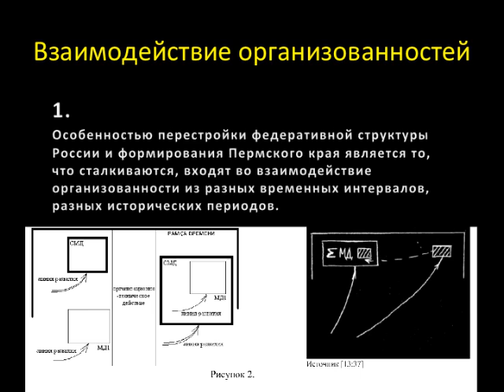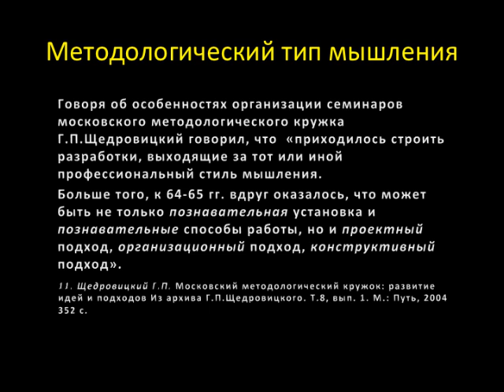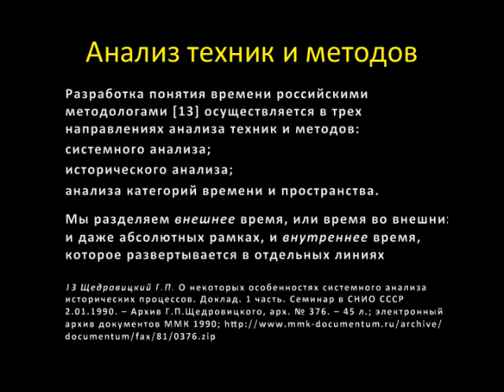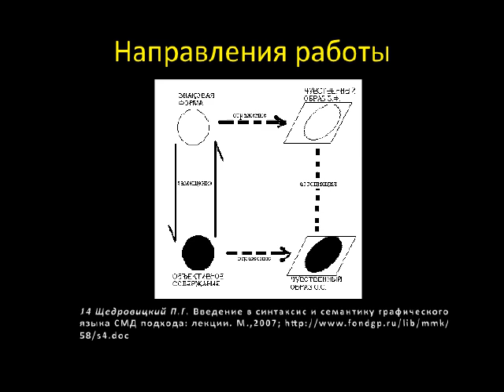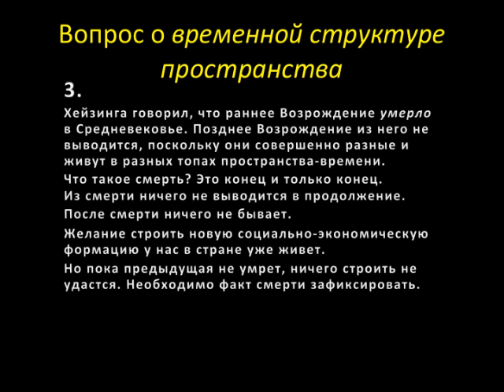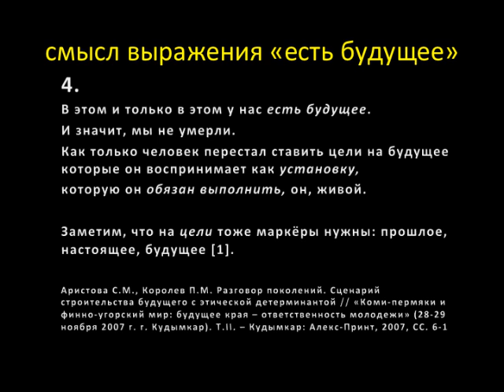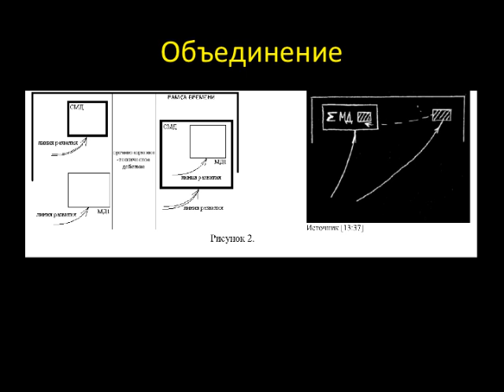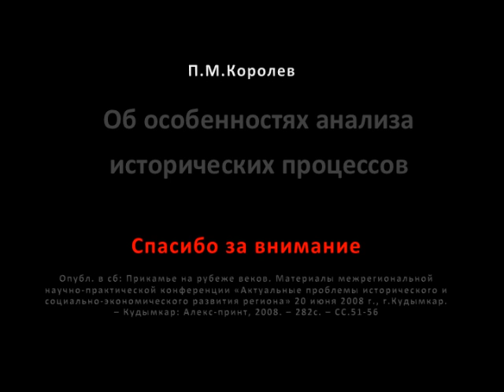Об особенностях анализа исторических процессов: методологические заметки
Презентация доклада на конференции 2008 года
Опубл. в сб: Прикамье на рубеже веков. Материалы межрегиональной научно-практической конференции «Актуальные проблемы исторического и социально-экономического развития региона» 20 июня 2008 г., г.Кудымкар. – Кудымкар: Алекс-принт, 2008. – 282с. – СС.51-56